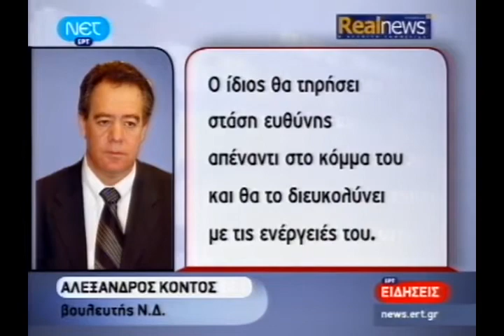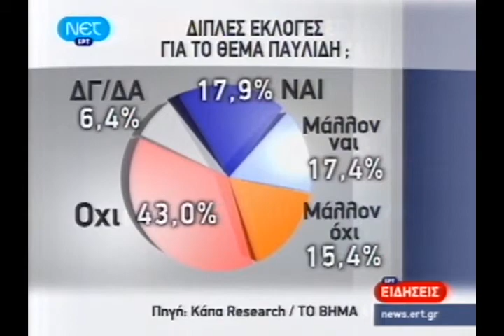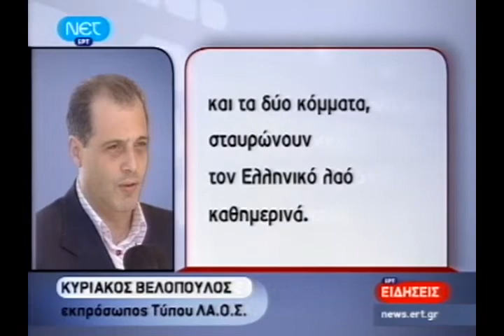ΕΙΔΗΣΕΙΣ ΜΕΓΑΛΟ ΣΑΒΒΑΤΟ 18-4-2009